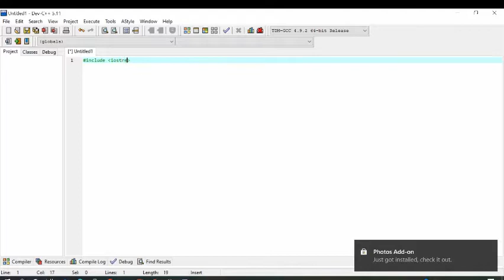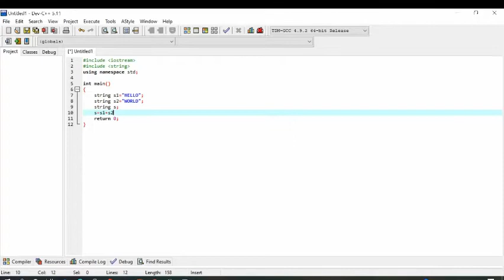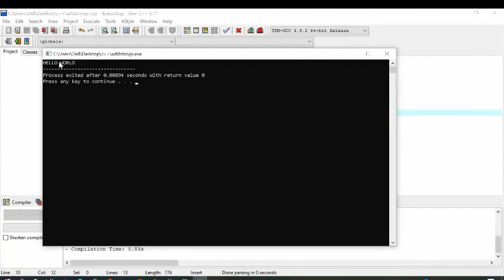Add strings in C++/ concatenation of strings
This video is to add two strings in C++ Programming Language.